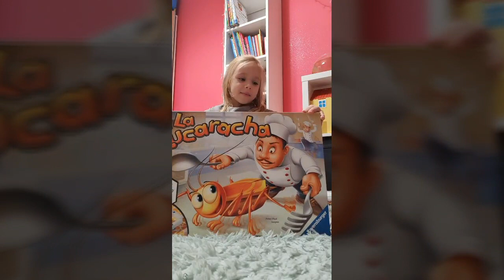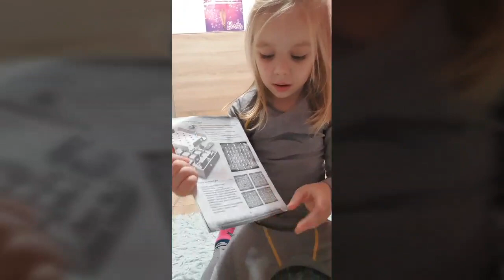Zabawa w grę Karaluchy I Natalka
Cześć! tu Natalka Dzisiaj przedstawiam Wam grę Karaluchy.
Tagi: KMT Rellli, relllli, natalka, 1,2345,6789010